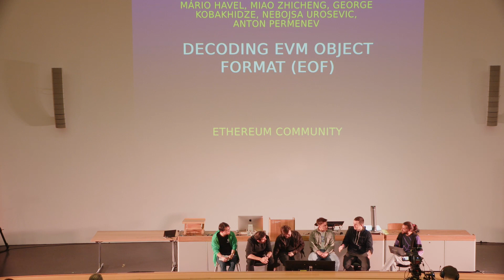Decoding Ethereum Object Format (EOF)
Mário Havel, Miao ZhiCheng, George Kobakhidze, Nebojsa Urosevic, Anton Permenev